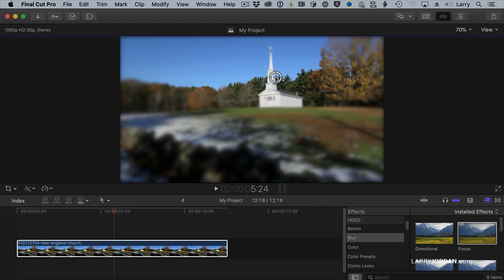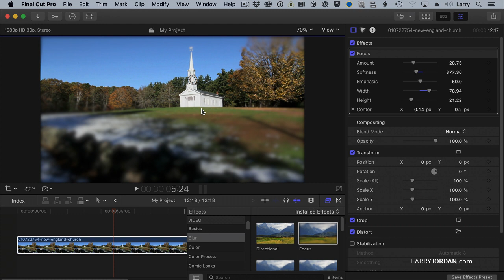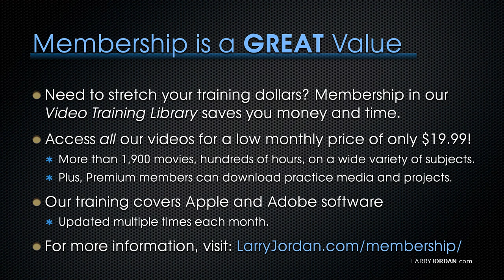Use Focus Blur to Simulate Depth-of-Field in Final Cut Pro X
In this short video demo, watch as Larry Jordan shows how to use the Focus blur effect to simulate depth-of-field in your video using Apple Final Cut Pro X.

This is an excerpt from a longer webinar presenting 36 tips and techniques to work faster in Final Cut Pro X